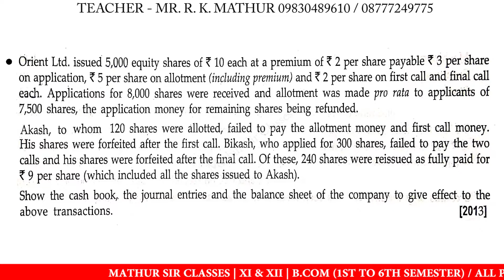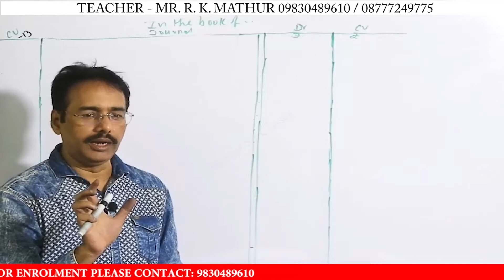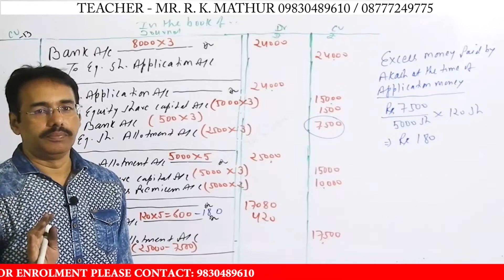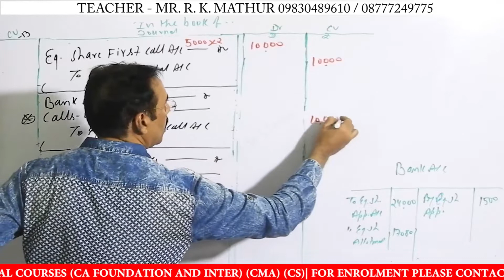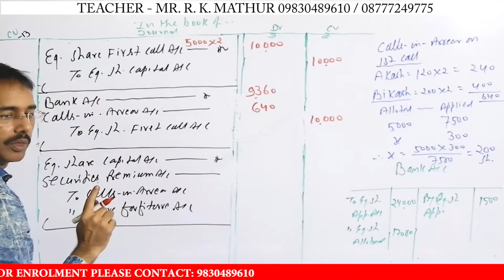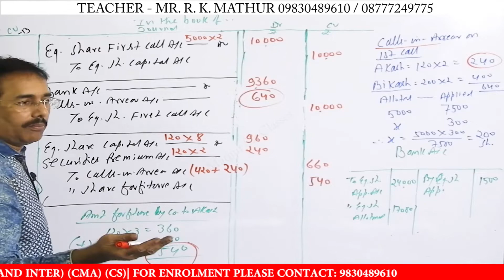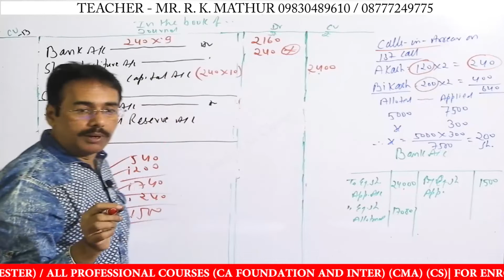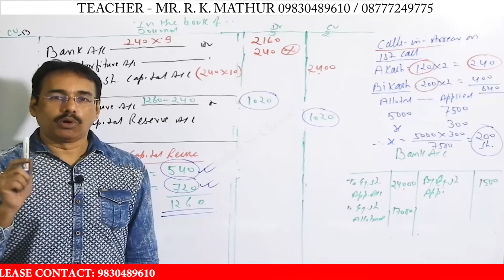Issue of shares pro-rata | Company Accounts | Mathur Sir Classes